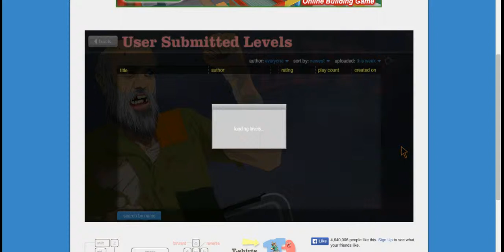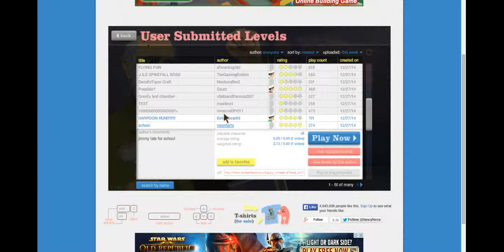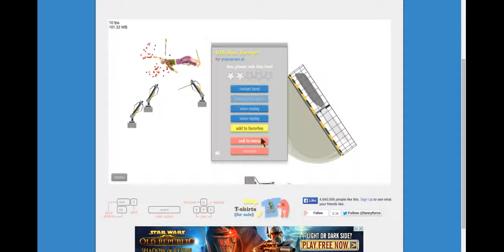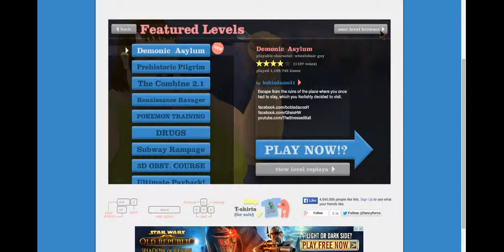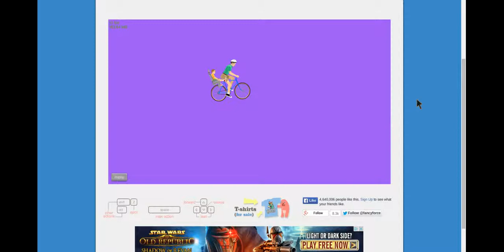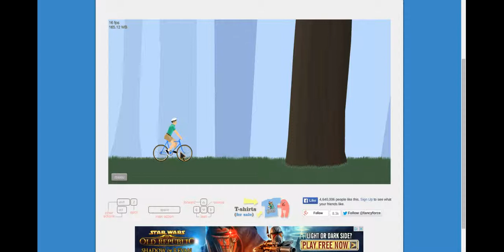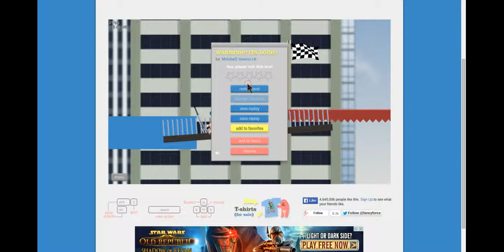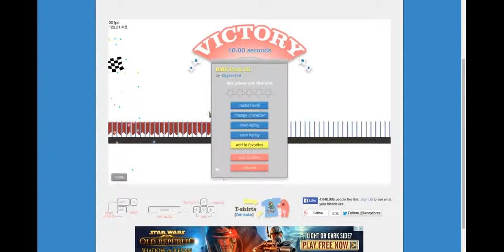Happy wheels S1 EP3: Drug Terror